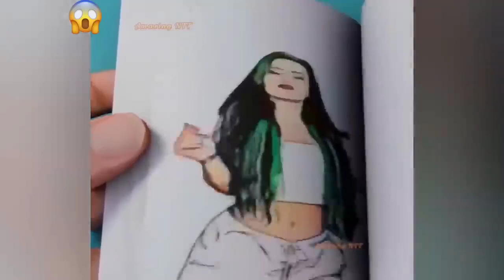Best Satisfying Video Compilation2024. Watching This Video For 12Minutes, Feel So Good Every Day.P86